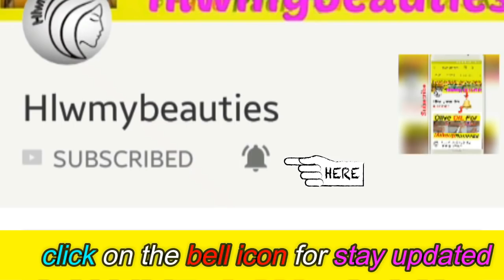how to use ayur deep pore cleansing milk (in hindi) | Ayur Herbals products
How to use Ayur deep pore cleansing milk is the topic of today's video. You'll know about Cleansing milk & how to use it in Hindi!

Ayurproducts are herbal & one of the affordable skincare products in India! So in this video, you'll know about this Ayur!

Top 8 uses of Ayurcleansingmilk-

1.Makeup remover
2.Manicure & pedicure
3. Gently remove all the dirt around your piercings
4.The alternative to face wash
5. Work as a cleanser for elbows & knees
6.The alternative to massage cream
7.Before facial work as a cleanser
8.Double cleansing procedure

I hope you liked this video If you do please hit like

Honesty is my main motive

About: hlwmybeauties is a YouTube Channel,
in English & Hindi, New Video is Posted Every week.

Anika Islam
BBA Student • Youtuber